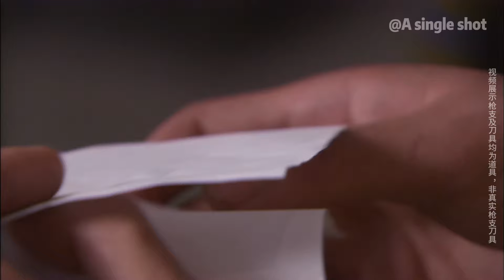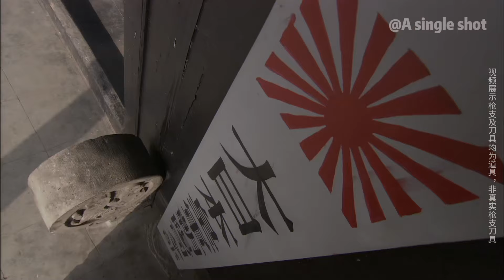⚔️【功夫電影】擂臺生死戰，功夫小夥用太極拳以1打10暴打日本武士⚔️功夫 | 战争 | TAI CHI